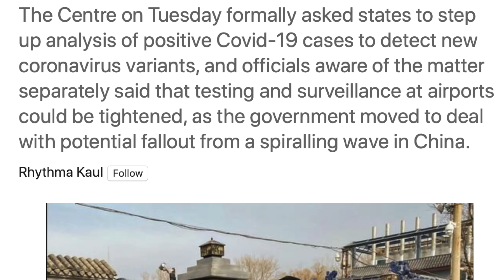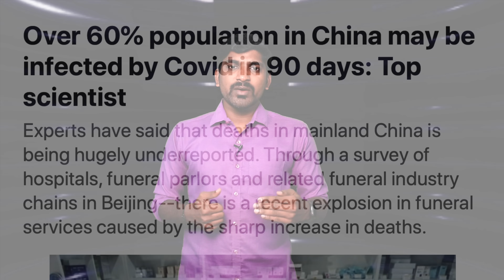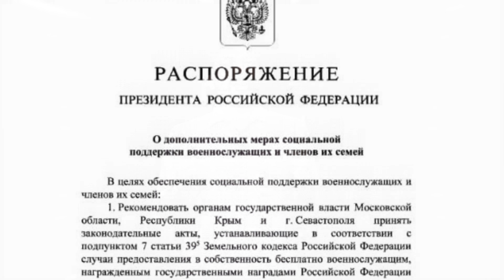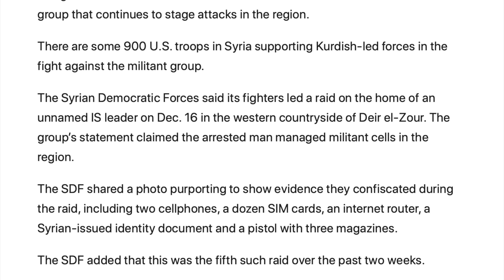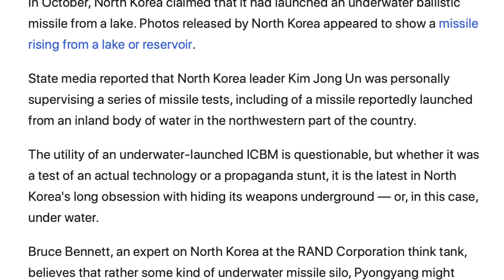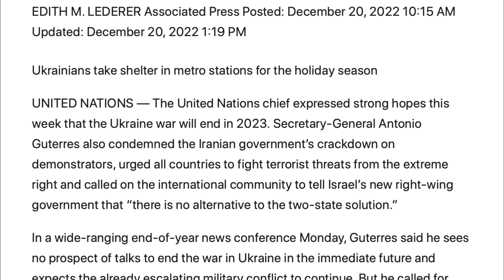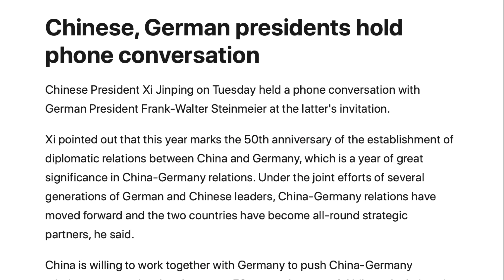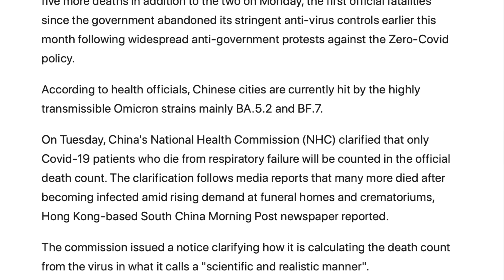Iran and Russia Big Twist | துருக்கியால் மீண்டும் நேட்டோ பிரச்சினை | Tamil Vidhai